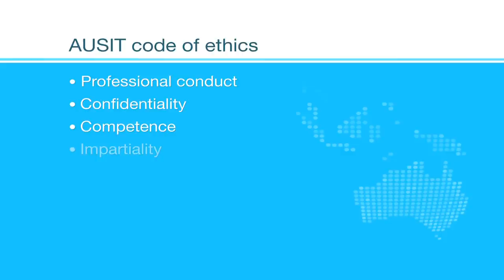A guide to TIS National services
The Australian Government, through the Department of Immigration and Citizenship (DIAC), provides the TIS National interpreting service for people who do not speak English and for people who need to communicate with them.
TIS National is available 24 hours a day, seven days a week for any person or organisation in Australia requiring interpreting services.